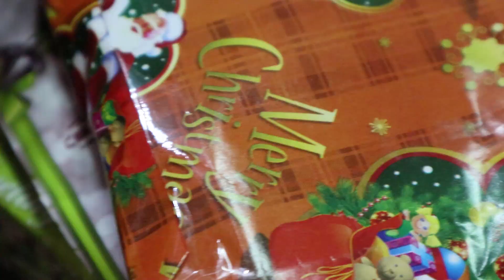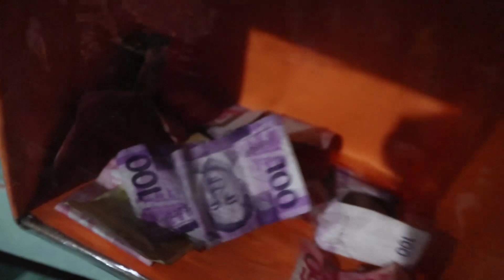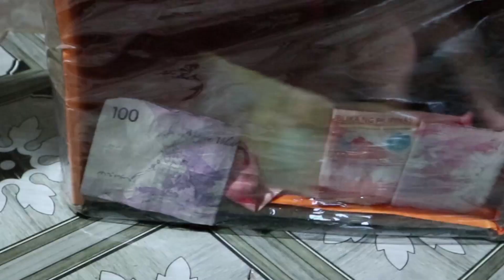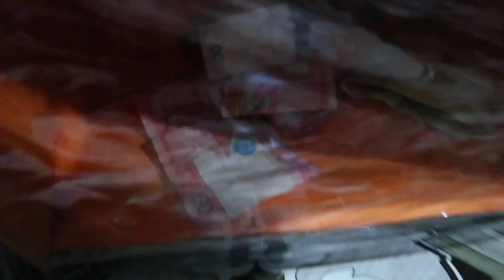Christmas Happeningsss (Namigay sila ng STUFFSS! 🤩😍💛) | DaVloGa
Merryyy christmass to each and everyyoneee yeyyyy 😍😊

Huwag mong kakalimutang magsubskrayb at iklik mo na din ang notipikeysyon bell! Maraming salamat!